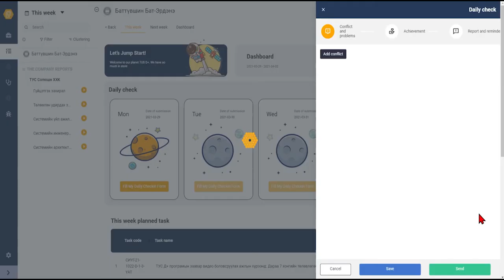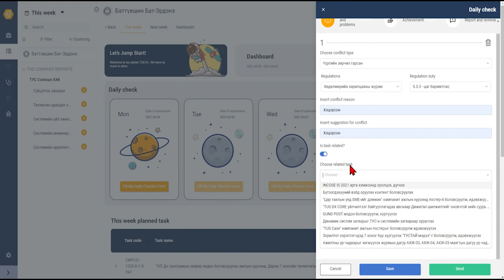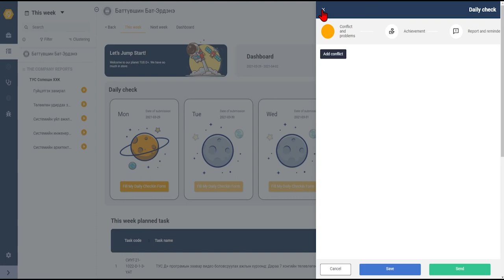TUSS D+ Заавар: Өдөр бүрийн үүргийн гүйцэтгэл илгээх